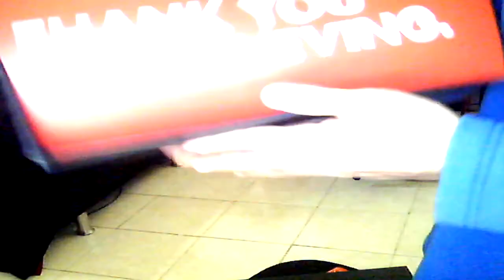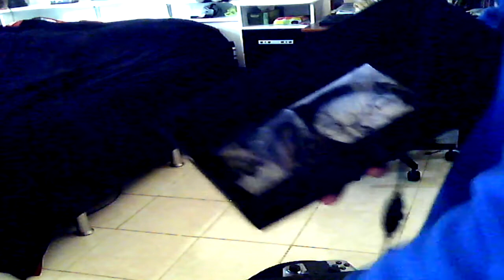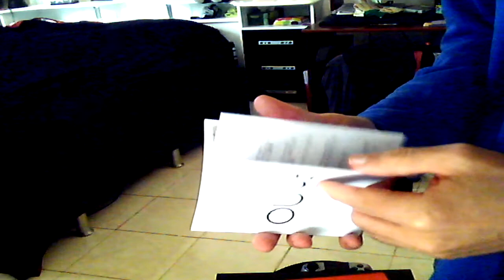Marinando com Salsa #5 - OU-YEA! Chegou Meu Companion Cube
Faça parte também da Maker Studios!
Clique aqui para ver se o seu canal está qualificado para entrar na RPM Network/Maker Studios

Falemos um pouco sobre os impostos brasileiros, tipos de envios, prazos e claro unboxing do OUYA que decidiu finalmente chegar mais de uma semana depois do lançamento.